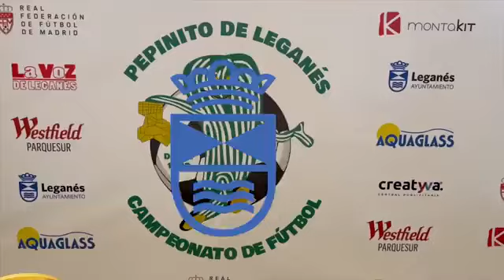VUELVE 'EL PEPINITO DE LEGANÉS' | TORNEO DE FÚTBOL HISTÓRICO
Miguel Ángel Recuenco 🇪🇦 Alcalde de Leganés:

La presentación del Trofeo @PepinitoLeganes este mediodía ha deparado imágenes curiosas y divertidas al reunir a tanta gente del fútbol vinculada a Leganés